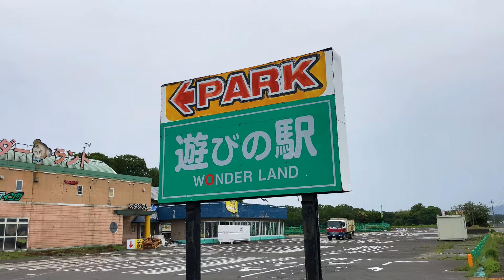2021年5月20日 止むことのない、建物の解体 夢の国「ワンダーランド」の調査レポート 第5回 【現状調査】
福井の廃墟遊園地、ワンダーランドの5回目の現地調査

2021年
とうとう解体工事がはじまった・・・！！

ついにメインゲートが解体され、建物の撤去がカウントダウンを始めました・・・